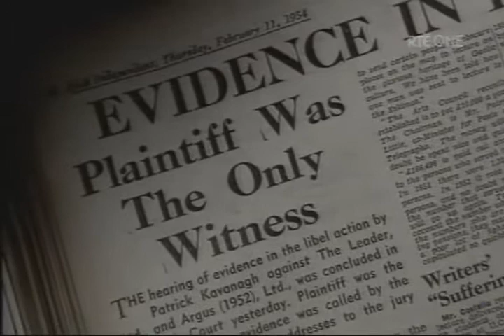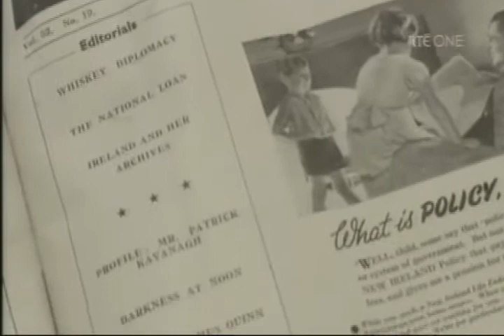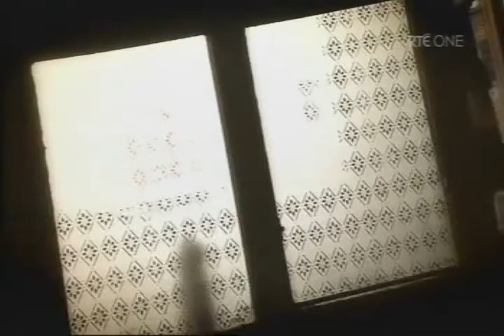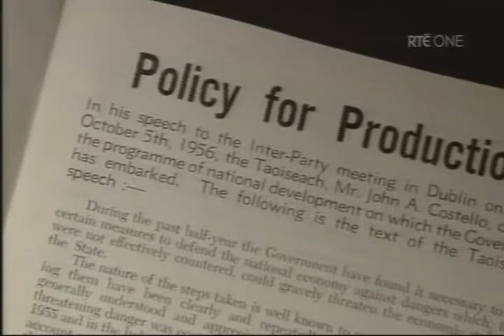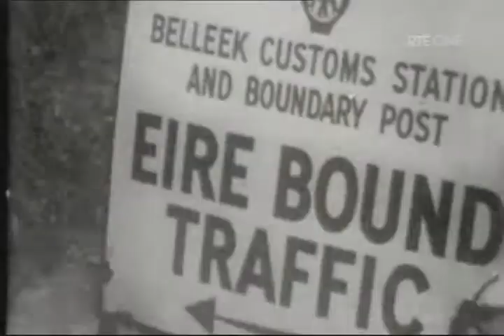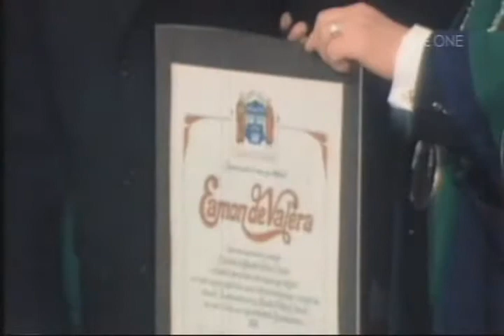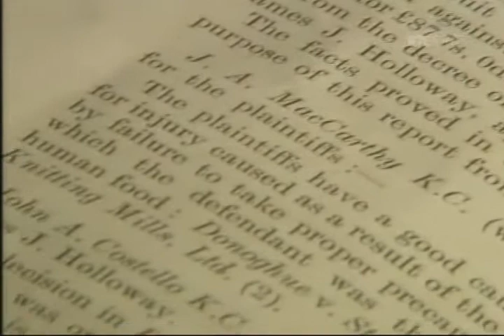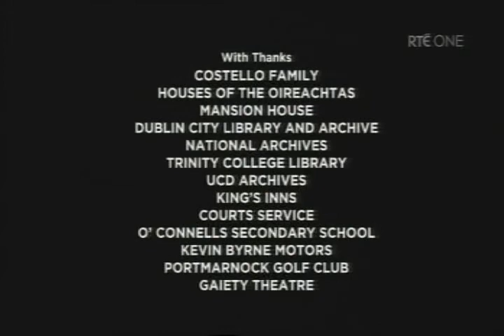The Reluctant Taoiseach 3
Born in Dublin on 20th June 1891 to John Costello and Rose Callaghan, Costello was educated in O'Connell Schools, Richmond Street by the Christian Brothers. At University College Dublin he studied history, languages and literature, obtaining his BA degree in 1911. He obtained his LLB degree in 1914, was called to the inner bar in 1925, and elected a Senior Bencher of the Honourable Society of Kings Inns in 1926. On 31st July 1919 Costello married Ida Mary O'Malley and they had five children, three sons, Wilfred, Declan and John, and two daughters, Grace and Eavan. In 1922 Costello was appointed as Assistant to the Law Officer of the Provisional Government and between 1922 and 1926 was Assistant to the first Attorney-General of the Free State, Hugh Kennedy and Kennedy's successor John O'Byrne.

In 1926 Costello was appointed Attorney-General, a position he held until 1932. First elected to Dáil Éireann in 1933 for the constituency of County Dublin, he subsequently sat for Dublin Townships and later represented the Dublin South-East constituency. On 27th February 1948 Costello was appointed Taoiseach of an Inter-Party Government, the first of its kind in the Irish State, made up of Fine Gael, Labour, Clann na Talmhan, Clann na Poblachta, National Labour and Independents. The coalition remained in power from 1948 to 1951 and is best remembered for the Repeal of the External Relations Act and the formal declaration of the Republic on Easter Monday 1949. Following defeat in the general election of 1951, Costello was asked again, in 1954, to lead the second Inter-Party Government. This second coalition government remained in power until 1957.

In 1959, following General Richard Mulcahy's resignation as leader of the Fine Gael Party, Costello decided not to offer himself as leader and retired to the backbenches. In addition to serving the needs of his constituents Costello continued to practise at the Bar until a short time before his death on 5th January 1976. He was conferred with honorary degrees from Canadian and American universities, elected a member of the Royal Irish Academy in 1948 and made a freeman of Dublin City, along with Eamon de Valera, in March 1975.